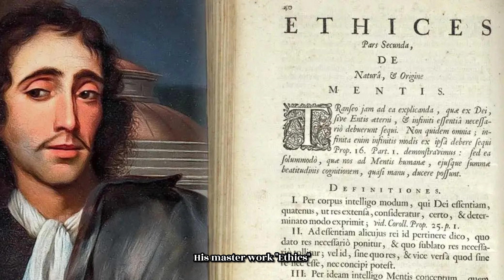The Influence of Baruch Spinoza: How His Philosophy Has Shaped Modern Thought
Join us as we explore the revolutionary ideas of Baruch Spinoza, a man who dared to challenge the status quo and think for himself. As one of the early pioneers of the enlightenment, Spinoza sought to understand the world through reason and find ways to live a more fulfilling life in harmony with the cosmos.

In this video, we will delve into Spinoza's conception of God as an infinite, independent substance that is the ultimate cause of all being, his influence on science and the way scientists approach their work, and his impact on philosophy and the intellectual movements of rationalism and the enlightenment. We will also explore the enduring influence of Spinoza's ideas on popular culture, and how they continue to inspire and challenge us to think for ourselves and embrace the unknown.